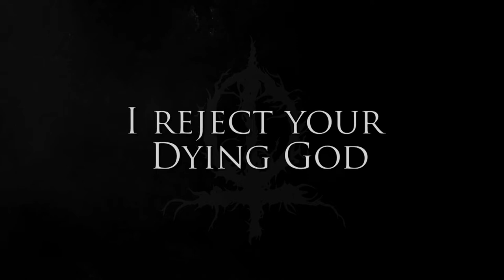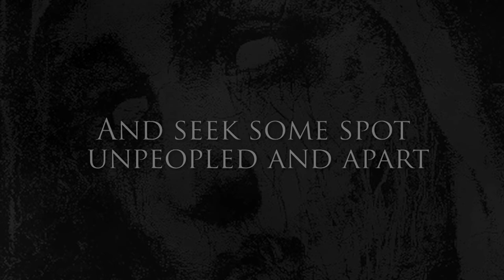HOR - The Misanthrope ( Lyric Video: 2019)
HOR - "The Misanthrope"
First extract of the album "EXITIUM" to be released at the end of 2019 (Sanit Mils Records).

Video Production: Chris Babalis
"The Misanthrope"
Lyrics / Music / Arrangements: HOR
Recording: “Dimon’s Studios” (Athens, Greece)
Mixing & Mastering: Dimon's Night
Distribution of Sanit Mils Records